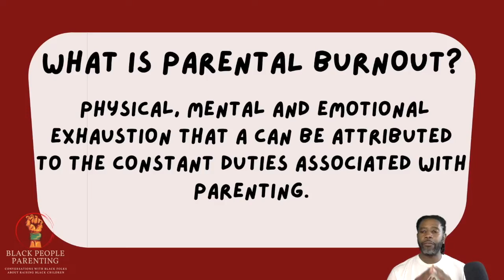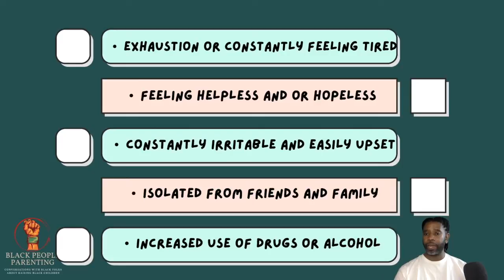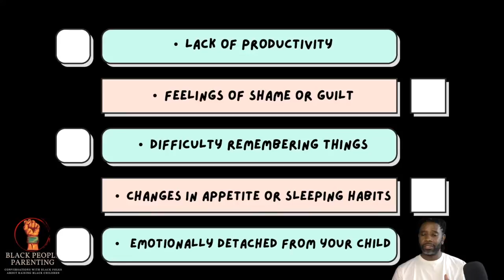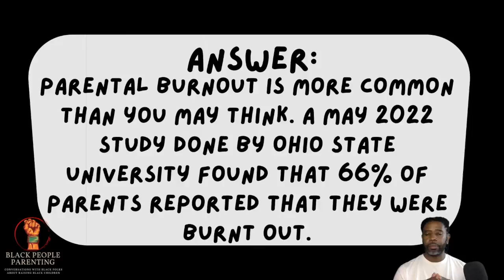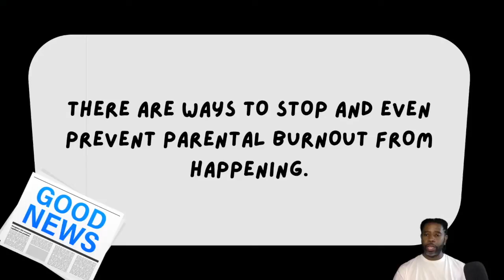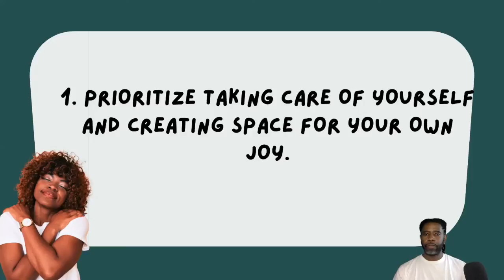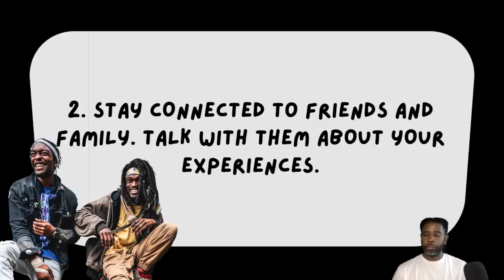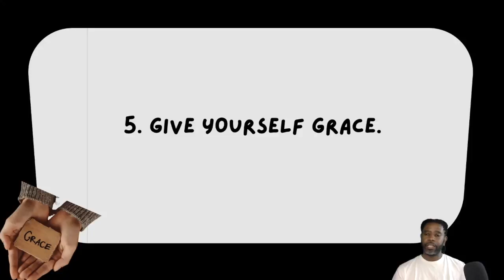HOW TO AVOID PARENTAL BURNOUT!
Some people may ask what is parental burnout?

Parental burnout is simply the exhaustion that comes from the everyday tasks that are required of us when raising children.  For most parents, we don't even think about how exhausted we are because it becomes a part of our routine.  In this video I discuss what parental burnout looks like, what causes it, and how we can avoid it.